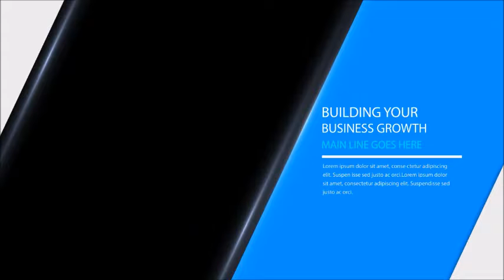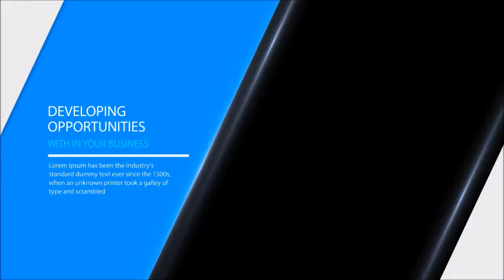corporate promo video template